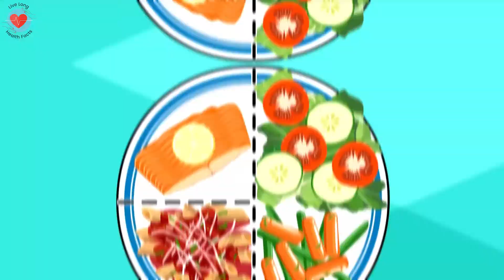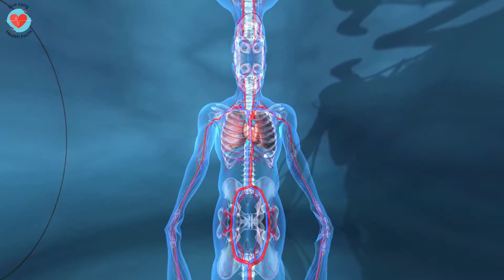क्या आइसक्रीम खानेसे सर्दी ठीक होती है | DOES EATING ICE CREAM HELPS CURE COLD.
क्या आइसक्रीम खानेसे सर्दी ठीक होती है | DOES EATING ICE CREAM HELPS CURE COLD - LIVE LONG HEALTH FACTS.

आइसक्रीम हर कोई खाने में पसंद करता है। लेकिन जब भी हमें जुकाम या फ्लू होता है, तो ज्यादातर लोग आइसक्रीम जैसी कोई भी चीज नहीं खाने की सलाह देते हैं। उनका मानना है कि जुकाम के समय आइसक्रीम खाने से स्वास्थ्य की स्थिति खराब हो सकती है।
Ice cream is one of the favorite desert that everyone loves to eat. But whenever we get cold or flu, most people advice not to have anything which is cold like ice cream. They believe that eating ice cream can make the health condition worse. But it is a myth instead you can eat ice cream when you are having cold.

This video will explain the whether if eating ice cream is good or not when you have got cold.

आइसक्रीम जब बीमार हो, आइसक्रीम जब आपको सर्दी हो, आइसक्रीम जब फ्लू हो, क्या आइसक्रीम गले में खराश के लिए अच्छी है, क्या आइसक्रीम आपके लिए खराब है, क्या आइसक्रीम सर्दी के लिए अच्छी है, क्या आइसक्रीम सर्दी को ठीक करती है